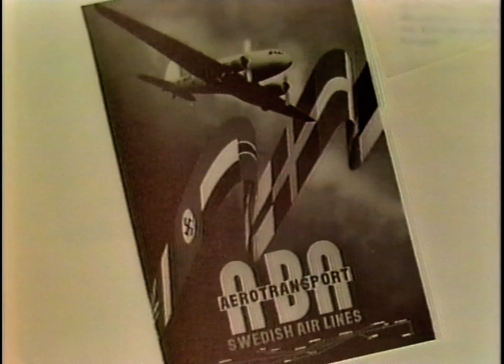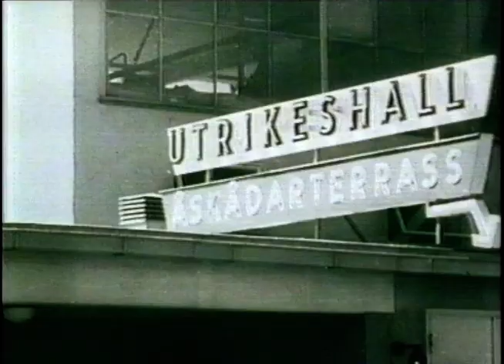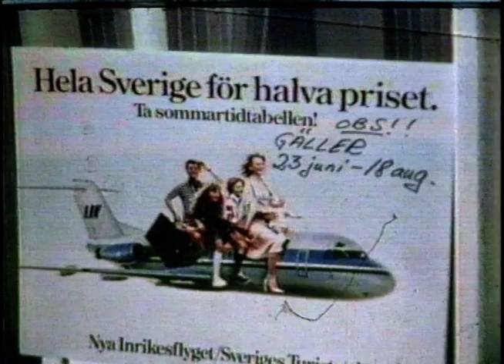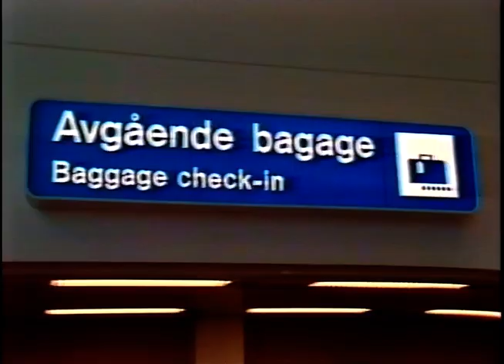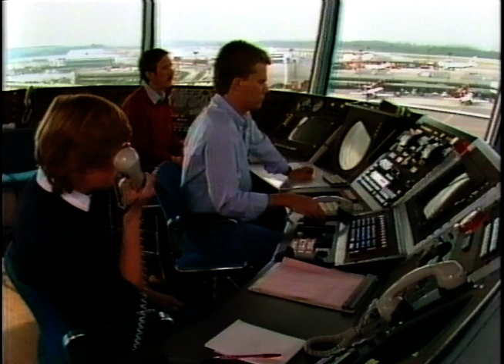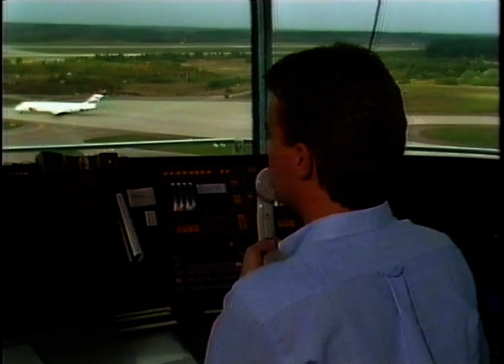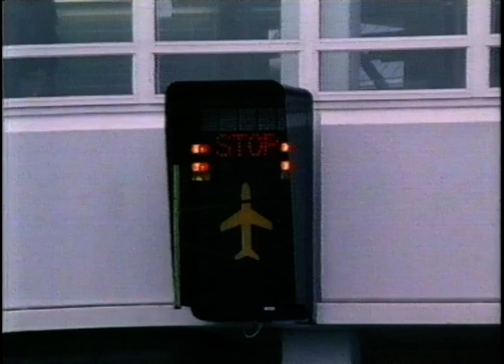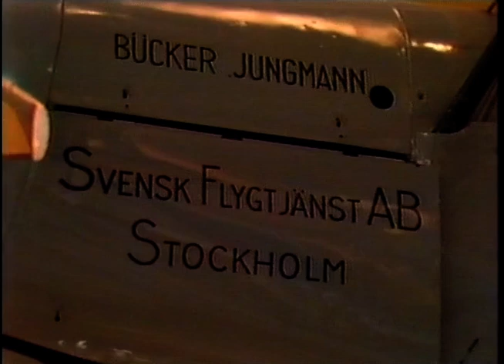Dokumentär Om Bromma Flygplats (SVT 1983)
Intressant dokumentär om Bromma Flygplats från SVT 1983.